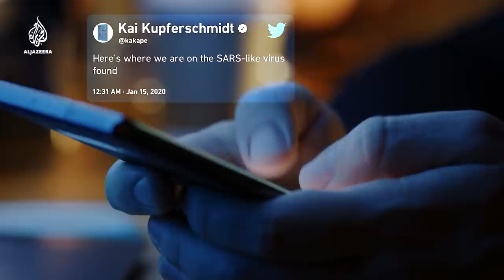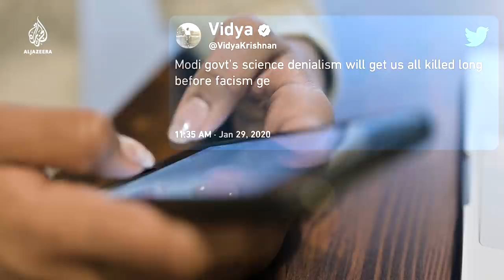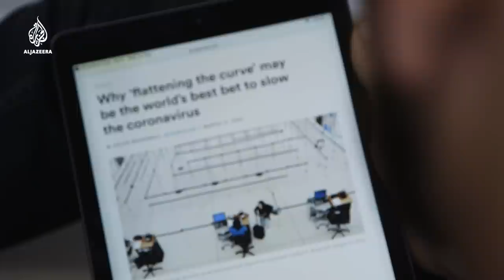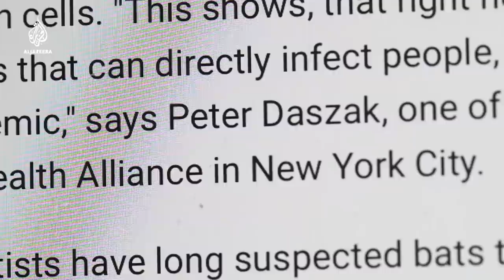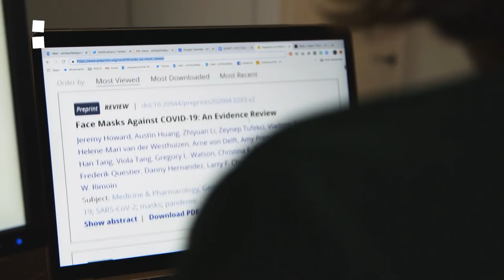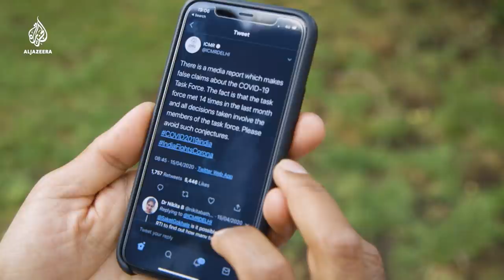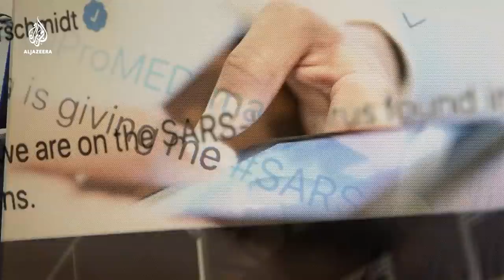Science journalism in the spotlight | The Listening Post (Feature)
For months now, journalists around the world have been on a crash course in reporting on medical science. But they had no experience in covering a pandemic.

Now we are turning to journalists with some actual credentials in this field: science and health reporters. In many cases, they were the first to recognise the dangers of the outbreak in Wuhan, leaving the rest of us to play catch-up. The Listening Post's Flo Phillips spoke with three science journalists, from three different countries, about how they sounded the alarm on the virus that would come to be known as COVID-19.

"It was something I definitely thought we needed to be watching," Helen Branswell, Senior Infectious Disease Reporter for STAT news explained. "The reports out of China were starting to become alarming because the numbers were growing pretty quickly. So if you watch these kinds of outbreaks over time, this was something that was setting off alarm bells."

And in fact, many of these reporters have been watching out for these types of outbreaks for years. Back in 2013, Kai Kupferschmidt, a contributing correspondent for Science magazine, wrote an article about a bat in China carrying a potential pandemic.

"Again and again, in the last 10 years or so, when I was doing my reporting, this sentence came up from scientists," Kupferschmidt said. "They were telling me, you know, it's not a question of if there will be a big pandemic. The question is when."

Since the outbreak, science journalists have been relentlessly reporting. They have introduced audiences to concepts such as flattening the curve and social distancing; they have explained the need for lockdowns and mass testing, and; they have challenged governments on their pandemic responses. For their efforts, many have witnessed skyrocketing readership and online followings. But this new attention has come with a price, as political polarisation can often taint the information and lead to ad hominem attacks.

"They want the reporting to be in line with the politics so that it doesn't make India look bad", said Vidya Krishnan, a health and science journalist from the country. "The minute the story goes online, we have government handles and politicians attacking individual reporters and questioning our integrity and dismissing the story without actually pointing out what's wrong factually that's being put out."

In the United States, a similar picture has emerged.

"One of the things that I found tragic about this pandemic and the coverage of the pandemic is how politicised the whole thing has become," said Branswell. "Which side of the divide people fall on relates to which party they support. There's a deep misunderstanding of what's going on in certain parts of the country."

With COVID-19 becoming as much about the politics as it is about the science, many science journalists have been left out of the daily press briefings - hardly the best use of available resources when the story you are covering is a pandemic.

"I'm not sure that science journalists need to take the lead, but I certainly think they should be at the table," said Kupferschmidt. "There are a lot of important questions that science journalists know to ask that political journalists don't know to ask. It just seems like this press conference would really profit if there were also science journalists there."

Contributors:
Helen Branswell - Senior Infectious Disease Reporter, STAT
Kai Kupferschmidt - Contributing Correspondent, Science magazine
Vidya Krishnan - Health and Science Journalist